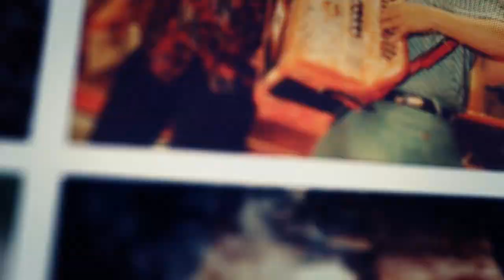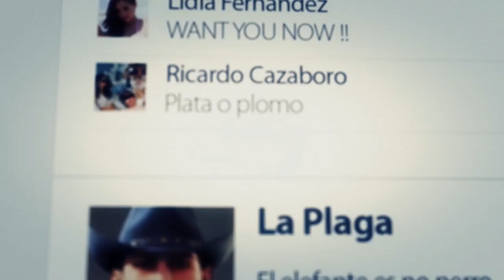GHOST RECON WILDLANDS EP. 19 - CAPTURAR A LA PLAGA (DIFICULTAD EXTREMO - AUDIO LATINO)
▁▁ ▂▂ ▃▃ ▄ ▅ ▆ ▇ MOSTRAR MAS ▇ ▆ ▅ ▄ ▃▃ ▂▂ ▁▁

TOM CLANCY'S GHOST RECON WILDLANDS DIFICULTAD EXTREMA, SERIE MODO CAMPAÑA.
UN JUEGO DE ESTRATEGIA MILITAR CON UNA HISTORIA MUY BUENA Y ATRAPANTE, CON UN EXCELENTE DOBLAJE
EN AUDIO LATINO.
CREA UN EQUIPO HASTA CON 3 AMIGOS EN TOM CLANCY’S GHOST RECON® WILDLANDS
Y DISFRUTA DEL SHOOTER MILITAR DEFINITIVO EN UN ENORME Y PELIGROSO MUNDO ABIERTO.
TORNEOS POR DINERO REAL EN: CS:G0, PALADINS, SMITE, LEAGUE OF LEGENDS, DOTA 2 Y WORLD OF TANKS:
MUCHAS GRACIAS!
ACA JUEGOS HASTA UN 95% MAS BARATOS!!! :
(REGISTRATE EN LOS 2 ENLACES PARA SIEMPRE ELEGIR LA MEJOR OFERTA DEL JUEGO QUE QUIERAS EN LAS 2 PAGINAS)

- Puedes comprar juegos en la siguiente pagina a precios mas bajos que steam y esos juegos los podrás usar dentro de steam, y además estarías apoyando al canal con tu compra:
(SI TE REGISTRAS EN LAS PAGINAS E INVITAS A TUS AMIGOS GANARAS DINERO DE LAS COMPRAS QUE ELLOS HAGAN)

ABRAZOOOO!